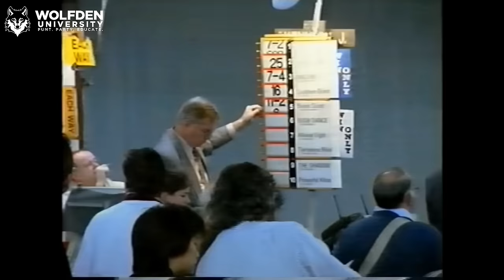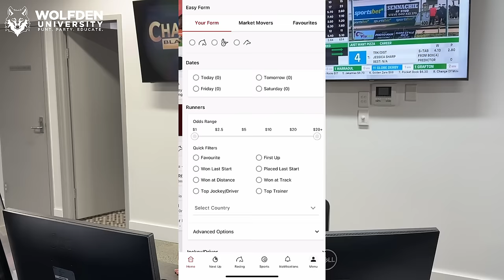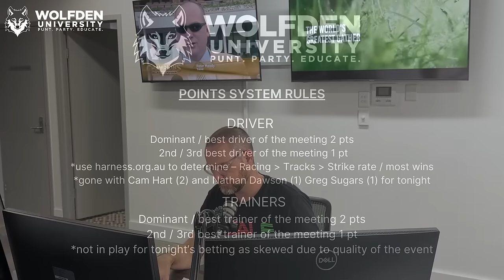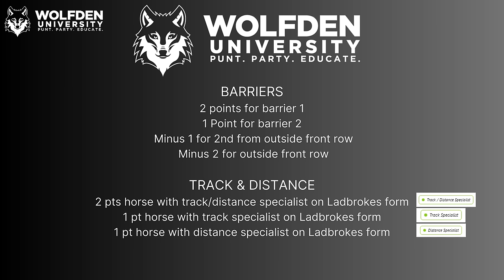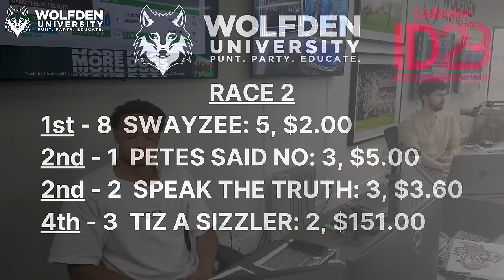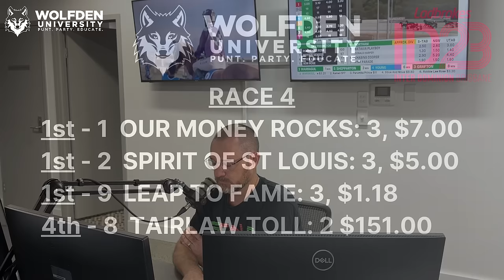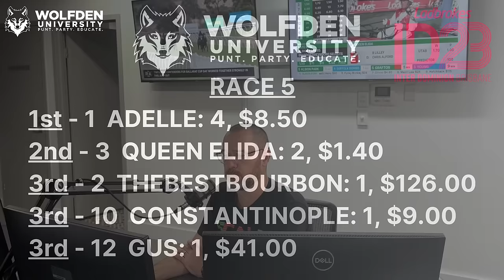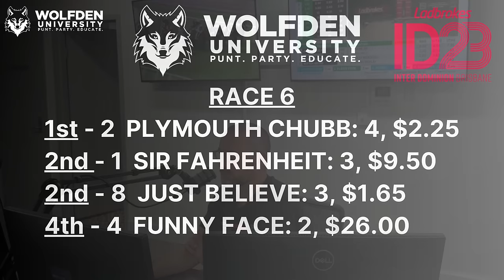WOLFDEN UNIVERSITY HARNESS - INTERDOMINION SPECIAL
The boys in the Den sit down with harness analyst and punter Ryan Spice to get a lecture on the great game of trotting and harness betting based on the Interdominion series.